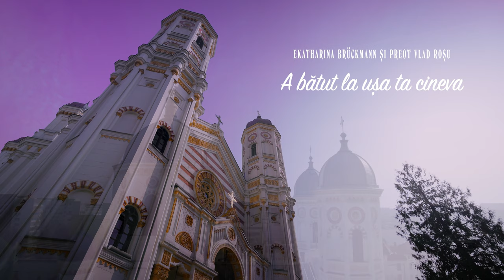A batut la usa ta cineva - Vlad Roșu & Ekatharina Brückmann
Arhidiacon VLAD ROȘU

Nu copiați și nu repostați acest videoclip.

VIDEO: NICOLAE SEVASTRE
Înregistrari realizate la: K1 Production, Daniel Alexandrescu
Productie realizată de: NICOLAE SEVASTRE